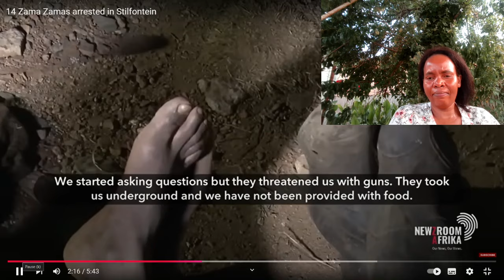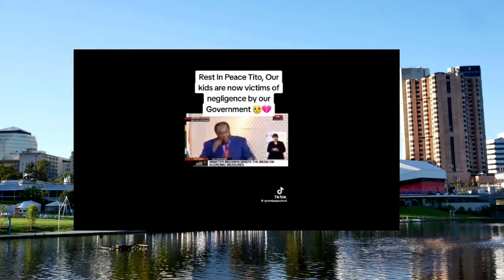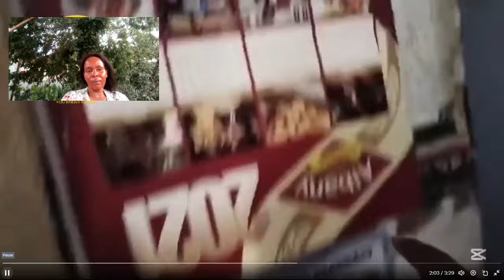Beneath the Surface: Illegal Miners and Spaza Shops Interconnected by Illegal Migration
MzansiOz Diary

Discover the hidden connections between illegal mining operations, spaza shops, and the growing challenges of illegal migration in South Africa. This in-depth exploration reveals how these activities are intertwined, impacting local communities, border security, and public safety. From the dangerous chemicals contaminating food sold in spaza shops to the role of illegal migration in sustaining these underground networks, we delve into the root causes and their devastating consequences.

Learn about the recent tragedies involving poisoned snacks, the alarming discovery of illegal warehouses, and the vulnerabilities in border controls that allow such dangers to persist. It’s time to shed light on these critical issues and demand action to protect our communities and children.